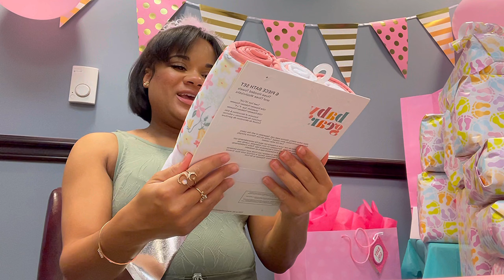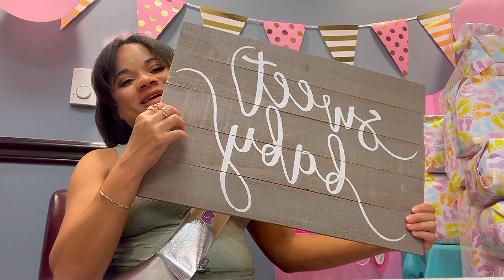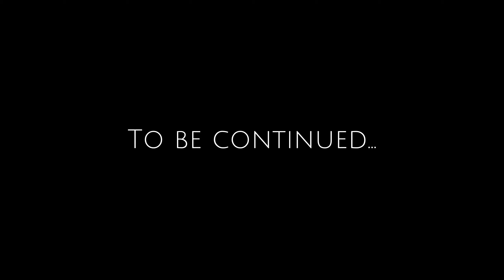WEEKLY VLOG | baby shower + nesting + ranting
Amazon Registry:

Alexis H&#39;s Baby Registry

Walmart Registry:

♡FAQ♡
Foodie